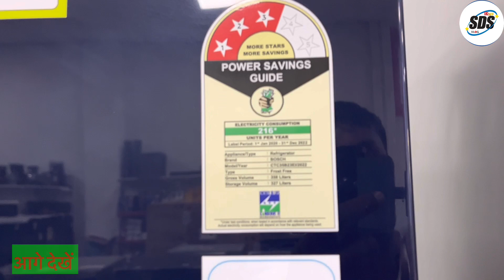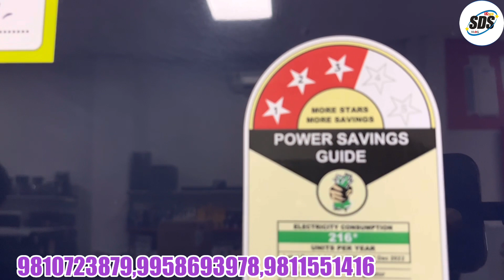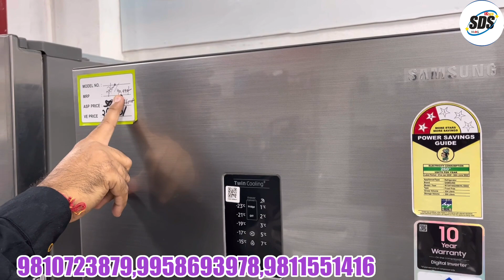Home appliances TV, fridge washing machine 70℅ off Special office A to Z electric products